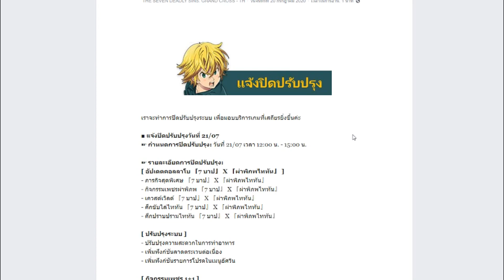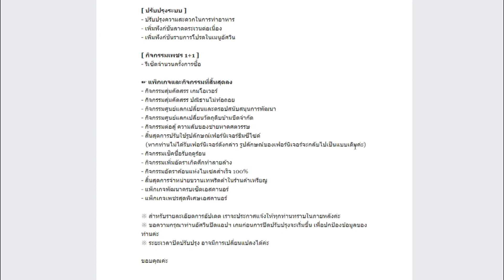[7บาป] ข่าวอัพเดต20/7/20 ไททั่นอีเว้นมาหมด กล่องรหัสลับ สิ่งที่ห้ามลืมทำ!!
Codeลับ : 7DSTITAN

รวมไปถึงกิจกรรมต่างๆที่จะอัพเดตเข้าเกมส์

อ๋อใครยังไม่กด กระดิ่ง ก็อย่าลืมกดไว้นะครับ เวลาผมลงคลิปใหม่ๆ
จะมีแจ้งเตือนบอกทันทีเลยครับ